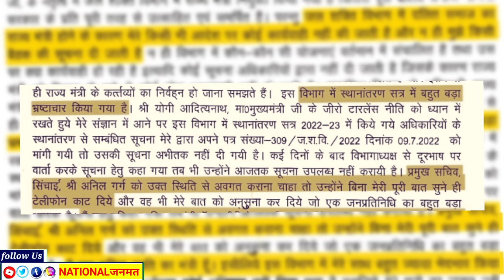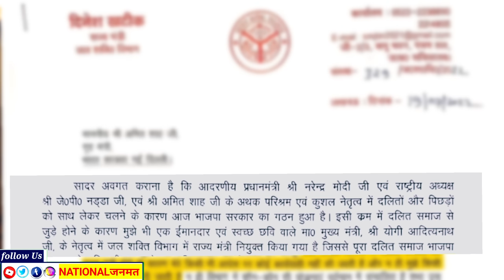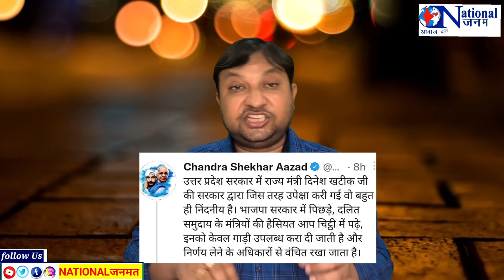सबूत ! योगीराज में पिछड़े-दलित मंत्रियों की हैसियत !खटीक_मंत्री_इस्तीफा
खटीक पर 'खटपट' एक्शन झटपट ! | Dinesh Khatik | Latest News
क्या जलशक्ति राज्यमंत्री Dinesh khatik ने दे दिया इस्तीफा? बोले- ‘हमारी कोई नहीं सुनता
Amit Shah को चिट्ठी लिख Dinesh Khatik ने किया सनसनीखेज खुलासा,बताया किस तरह व्यवहार करते थे अधिकारी
सरकार दलितों के प्रति अपनी मानसिकता बदले, Dinesh Khatik के इस्तीफे पर बोलीं Mayawati
Dinesh Khatik, Jitin Prasada, Brijesh Pathak की Yogi Adityanath Govt से नाराजगी की क्या वजह है
UP में तबादला कांड से मुश्किल में CM Yogi,Dinesh Khatik ने लेटर बम से खोली भ्रष्टाचार की पोल
CM Yogi के मंत्रिमंडल को लगी किसकी नजर, Dinesh Khatik का इस्तीफा Jitin Prasada नाराज